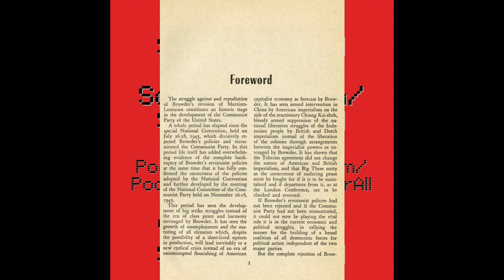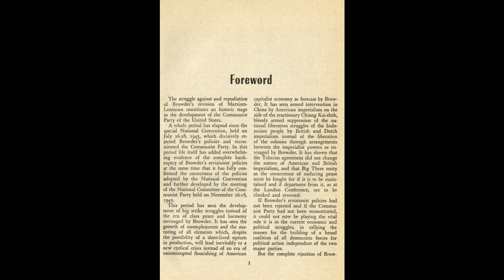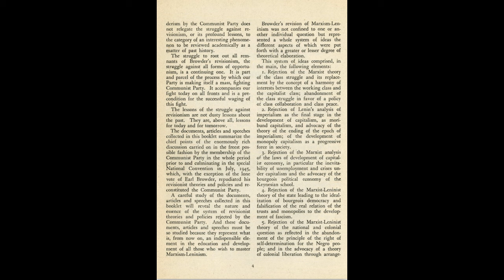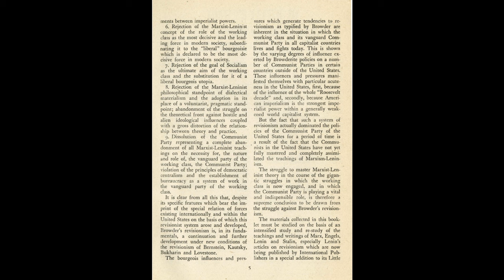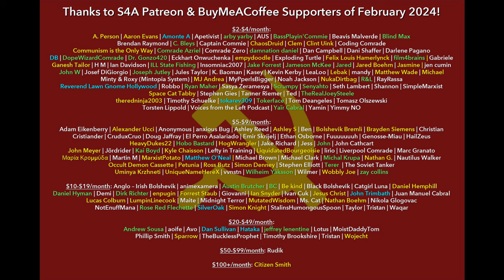Foreword to Marxism-Leninism Versus Revisionism (1946) by Max Weiss. Communist Audiobook +Discussion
Timestamps:
0:00 S4A Intro
1:06 Audiobook
9:56 S4A Closing & Credits